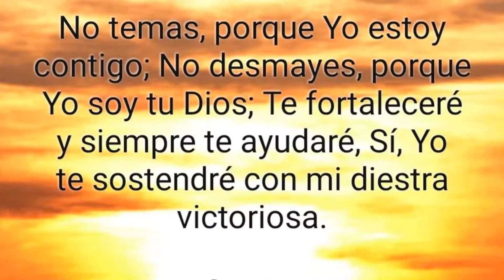Dominicana Vs Estados Unidos| Mira Cual Es Mejor Equipo Para El Clasico Mundial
se acerca el mejor enfrentamiento del mundo entre dominicano y estados unidos en el clasico mundial de beisbol